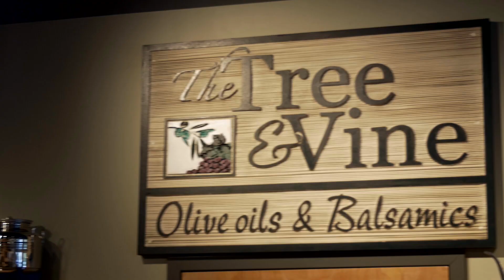Getting Advice, Episode 2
Great advice can help grow a small business. The owners of The Tree and Vine share the best advice they’ve ever received.